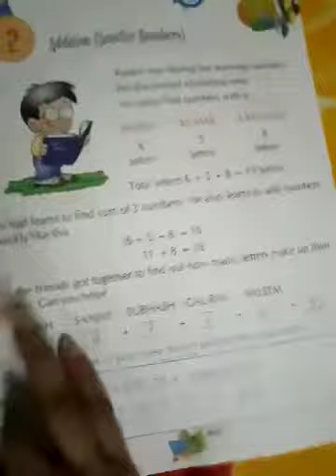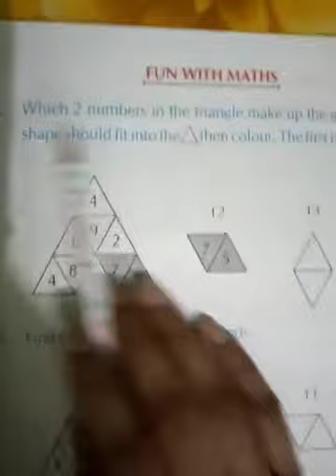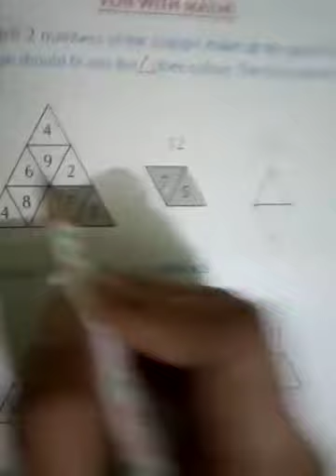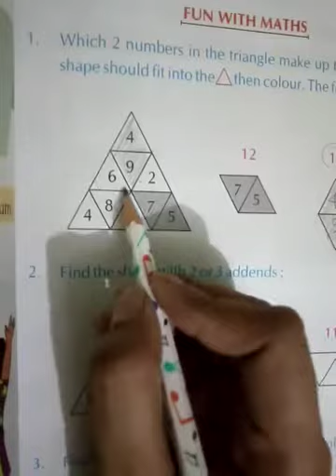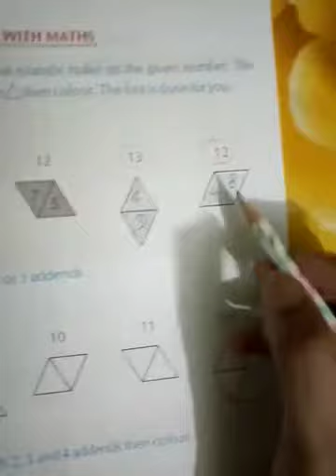Class 2 maths lesson 2 part 3